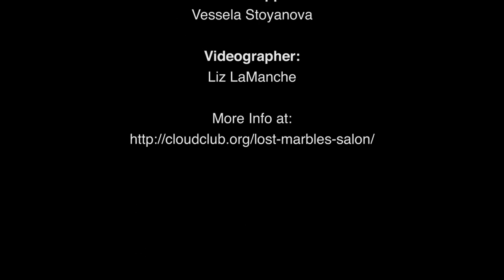Lost Marbles Salon - BODIES III - Charmaine Lee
vocal performance by Charmaine Lee, introduced by Nate Greenslit